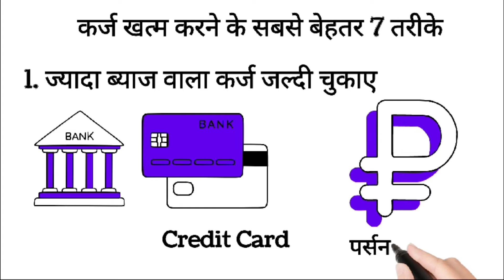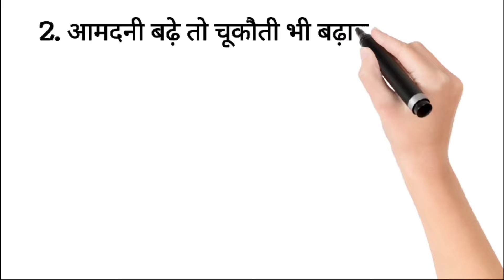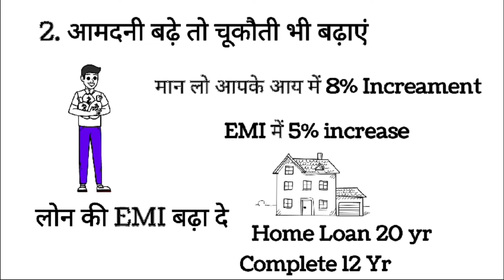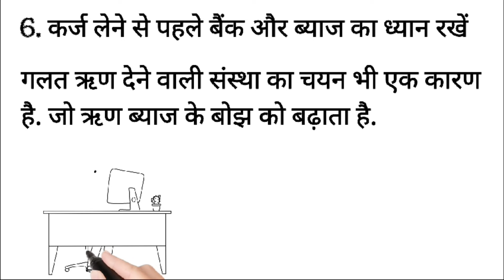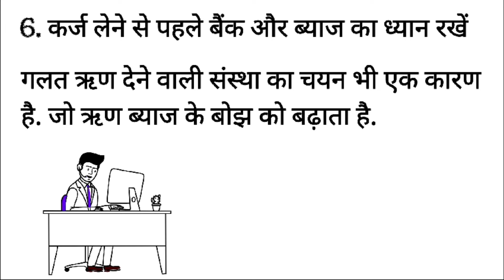कर्ज खत्म करने के 7 तरीके 💯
Loan jaldi kaise khatm kare
Loan
Debt Consolidation
Debt ko kaise manage kare
Credit Card
Personal Loan
Finance
कर्ज के जाल से कैसे बचे
Loan kaise manage kare
Karj khatm karne ke asan tarike
How to reduce Loan
Loan Part payment